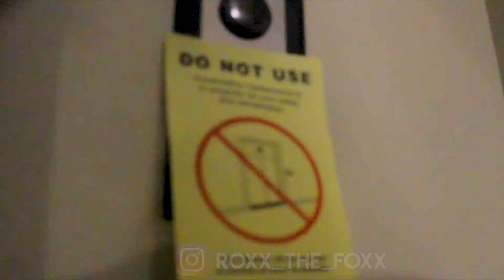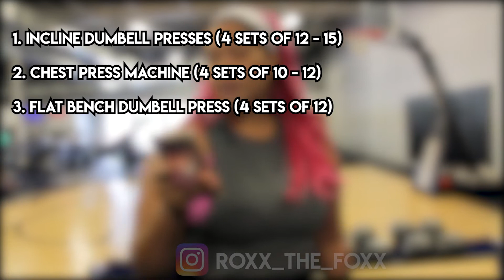Roxanne Daneen: Chest Out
Ice cream on a diet!? Need a new chest workout, I solved your problem.

Editor: Jordan 'Telestrio' Whittemore

Youtube: Jordan 'Telestrio' Whittemore